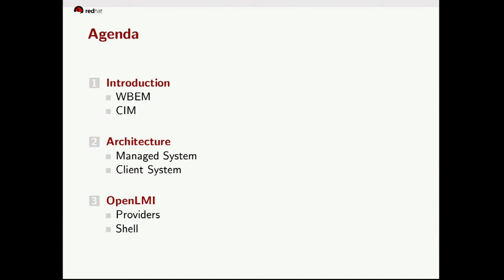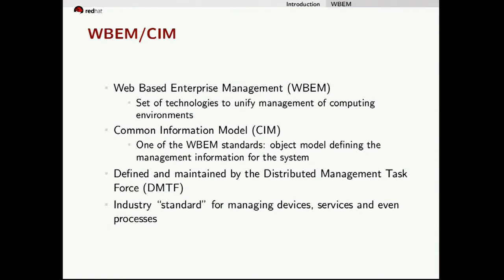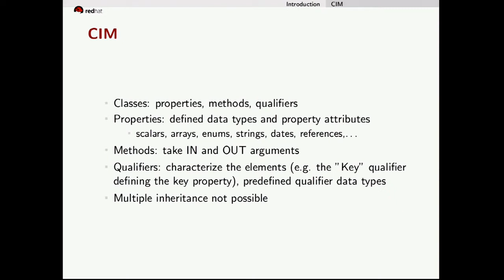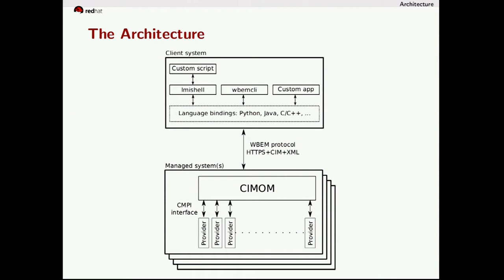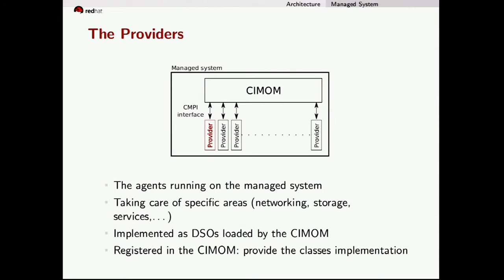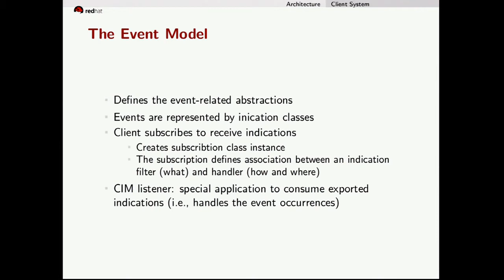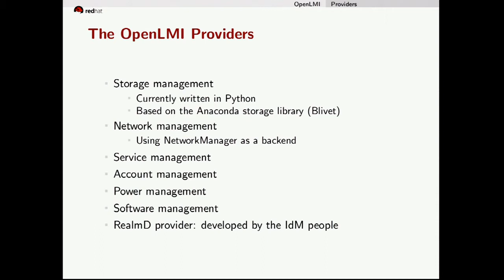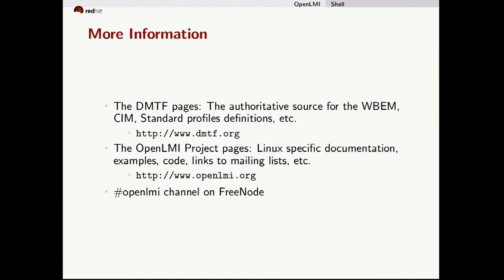Tomas Smetana - System Management with CIM and OpenLMI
Mild introduction to CIM, WBEM and DMTF standards and their application to systems management and monitoring.

Introduction of the OpenLMI project: the providers, the tools and why the sysadmins should pay attention to the project development.